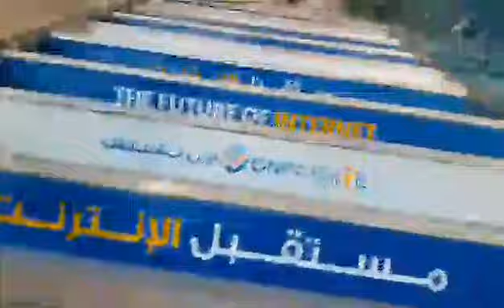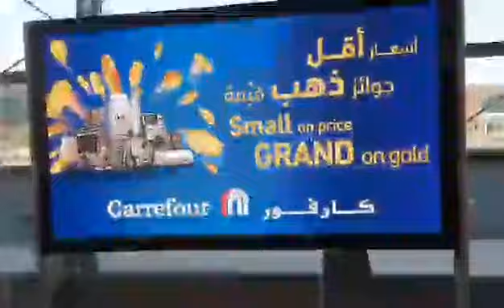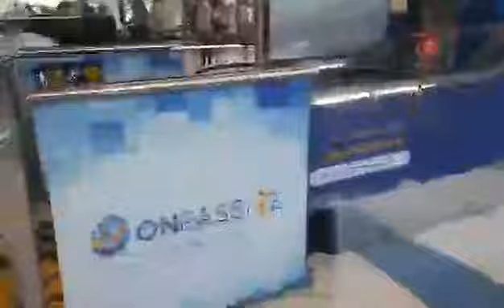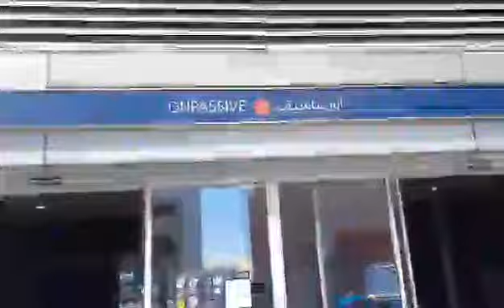ONPASSIVE🔷 Inside Metro Station Part2 🔷